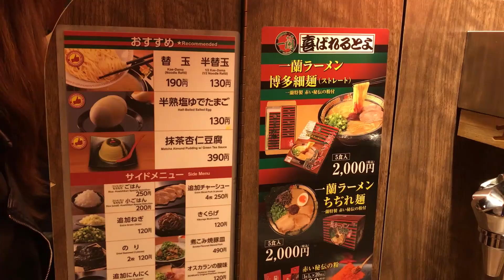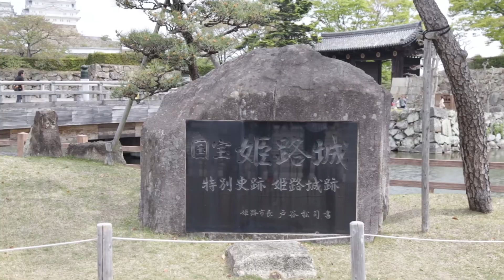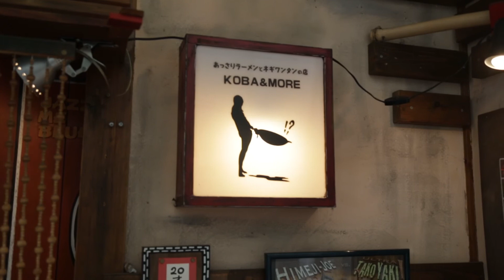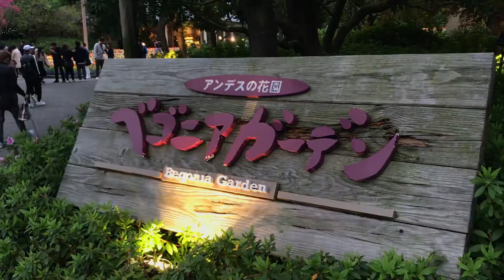Memburu Sakura di Osaka & Nagoya, Jepang | Travel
Inilah kali pertama kami ke Jepang untuk memburu sakura. Namun bukan hanya sakura saja yang kami temukan karena kami mengunjungi Nagoya yang jauh di ujung sana serta anti mainstream untuk bisa melihat keindahan bunga-bunga lainnya yang ada di Nabano No Sato.

"What's your good news?"